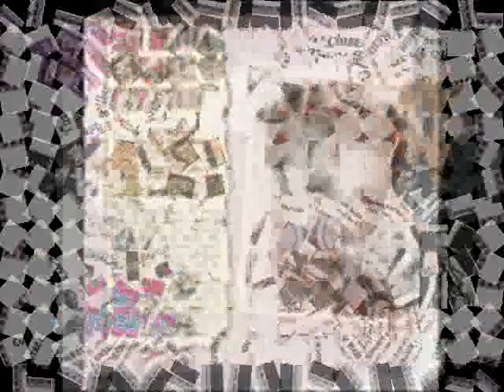Troy Shondell.....Class Reunion